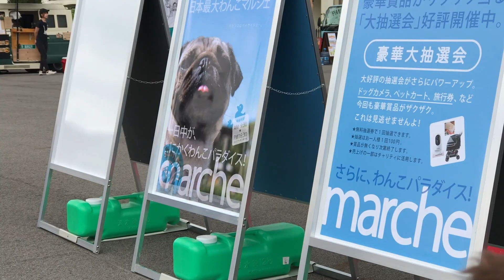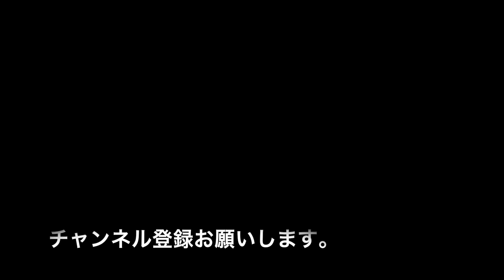【Miniature Dachshund】ミニチュアダックス、わんだらけのイベントに行く Dog's event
愛犬家のための一大イベントわんだらけ、2018年夏は「wandarake Summer!」と題して各マルシェ店舗さんが夏先取りアイテムを持ち寄り、お買い物だけでなく愛犬撮影スポットもサマーバージョン！大盛況の犬種別フリーオフ会「わんオフ！」もありました。

名前：カイ（kai)
生年月日：2018年1月21日生まれ
犬種：ミニチュアダックスフンド　チョコタン
性別：男子